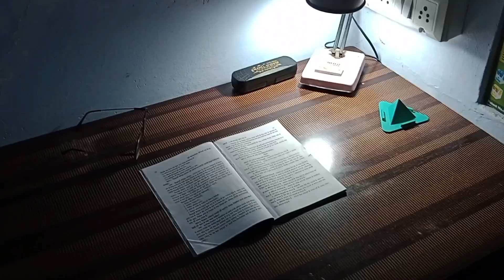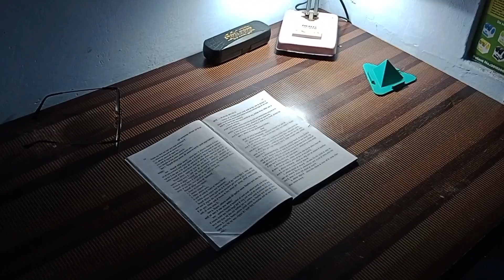BORING EXAM DAYS 😩